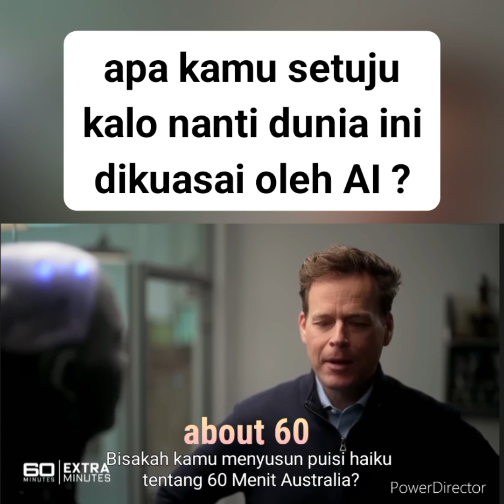the era of AI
Ameca is the world's most advanced humanoid robot representing the forefront of human robotics technology.

Designed as a platform for the development of future robotics technology, Ameca is a humanoid robot platform perfect for human-robot interaction.